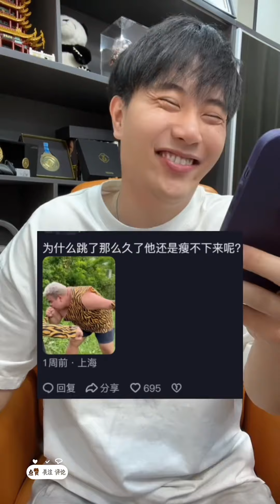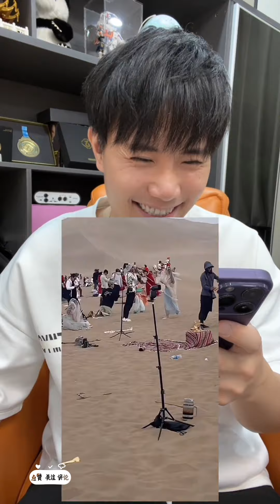搞笑梗大杂烩109 （一星期合集系列）